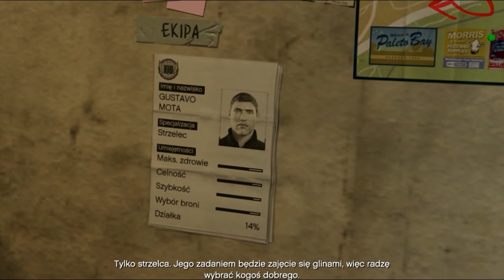Grand Theft Auto 5 Single GTA5 #21 60fps i5 2400 3,6ghz, R9 270x 2gb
Grane w 1680x1050

dx11, 1680x 1050 16:10 60hz
fxaa włączone
msaa x2
synchronizacja pionowa wyłączona
jakość tekstur b.wysoka
jakość cieniowania powierzchni, cieni, odbić  b. wysoka
refleksy msaa x2
jakość wody, trawy b.wysoka
jakość cząstekwysoka
miękkie cienie-  miękkie
post fX  - wysoka
nasilenie rozmycia na 0
filtrowanie aniztopowe off
ambient occlusion wysokie
teselacja b.wysokie

(FPS bez problemów a nawet dużo lepiej niż się spodziewałem minimum ok 45 ale na ogół powyżej 50)

Dokładny opis mojego pc na głównej stronie kanału yt

Szukasz partnera youtube ? Sprawdź Rpm Network!!

Sterowniki Beta 15.4 ( o wiele wydajniejsze od wersji omega)

Fragmenty utworów w trailerach itp należą do ich prawnych właścicieli i zostały wykorzystane wg. prawa cytatu (art.29 ust.1 ustawy o prawie autorskim i prawach pokrewnych)